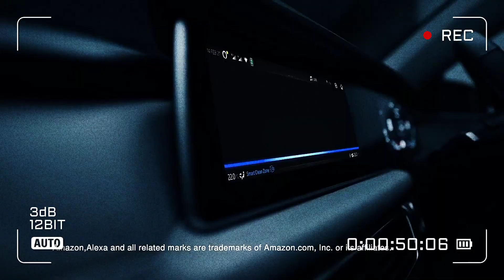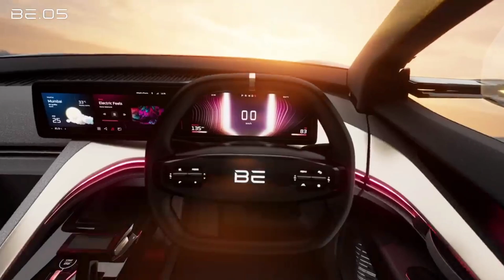Mahindra XUV 500 2023 Unveiled | Mahindra Upcoming New Suv In India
Mahindra XUV 500 2023 Unveiled | Mahindra New Suv In India
hello doston aaj ki video main hamne Mahindra 2023 xuv 500 ke baare main baat ki hai. please video ko end tak zaroor dekhna.
Xuv500
Mahindra
xux
Mahindra new car
Mahindra new suv
new car from mahindra
mahindra new ev
mahindra xuv 500
2023 xuv 500
xuv 500 2023
2023 new car
mahindra upcoming cars
mahindra cars
mahindra upcoming cars 2022
mahindra upcoming cars 2021
upcoming mahindra cars
upcoming mahindra cars in india
mahindra upcoming car
10 upcoming mahindra cars
upcoming cars
upcoming cars in india 2022
2023 upcoming mahindra cars
upcoming cars of mahindra
upcoming mahindra suv car in india
mahindra new upcoming cars
mahindra xuv500
xuv 500
xuv 500 new model mahindra

2023 new suv
2023 xuv 500 leaked